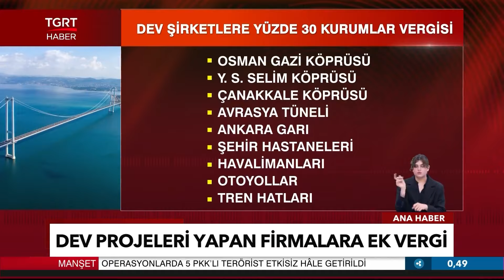Devletin Kasası Dolacak! Vergi Paketi Taslağından Dev Şirketlere Ek Vergi Çıktı - TGRT Haber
Bayram tatili sonrası TBMM'ye sunulması planlanan vergi paketi taslağından dev şirketlere ek vergi çıktı.